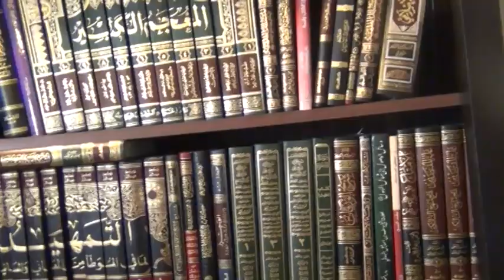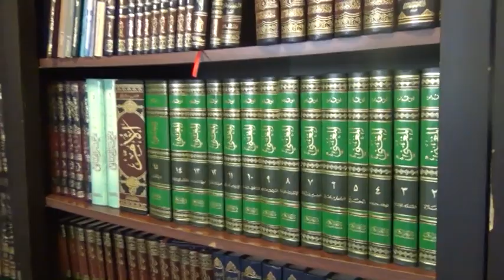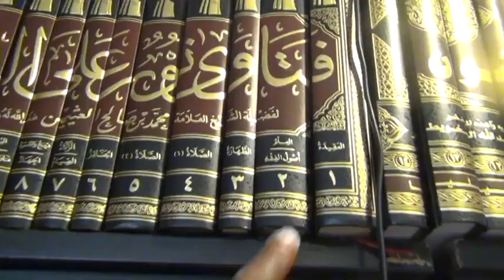Just My Books